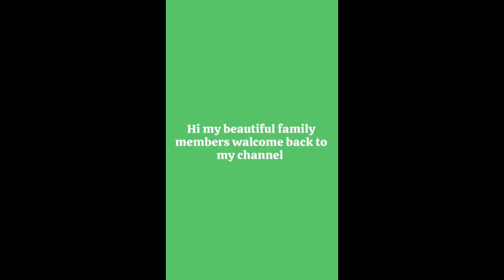NEW CHUNGLIYIMTI Baptist Church. Thank giving day (22/10/2023)